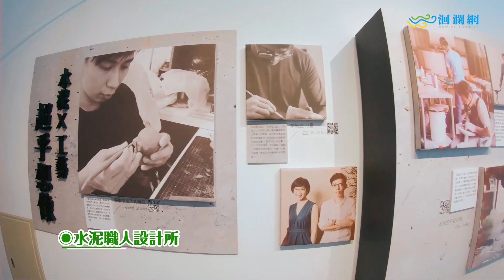花蓮旅遊景點-台泥DAKA